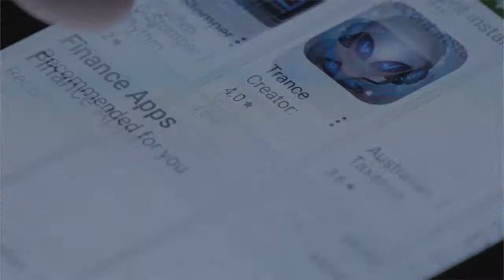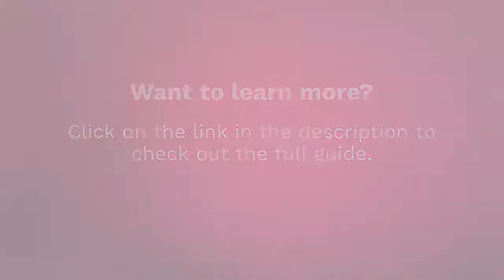Mobile App Builder: Why Choosing DIY App Creators is a Bad Idea?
You want to develop a mobile application for your business, but you are on a tight budget. So, you straight up open Google and find out some “cool” mobile app builders that let you develop a mobile app all by yourself.

To be honest, if you’re serious about taking your business to the next level, you shouldn't go for these DIY mobile app builders.

Check out this video to know why choosing app creators over a mobile app development company can be a bad idea.